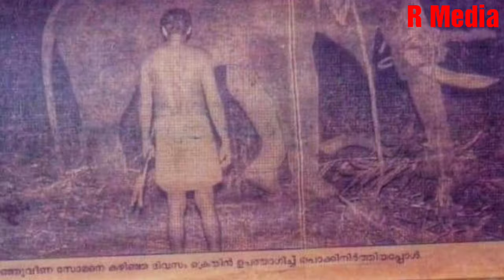പോലീസ് സ്റ്റേഷൻ ആക്രമിച്ച് പാപ്പാനെ രക്ഷിച്ച ആന ആല സോമൻ | Aala Soman Elephant rescued Mahout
ആലാ സോമൻ ആനയുടെ കഥ
Aala Soman Elephant story
Elephant rescued Mahout from Police Station
Kerala Elephant story